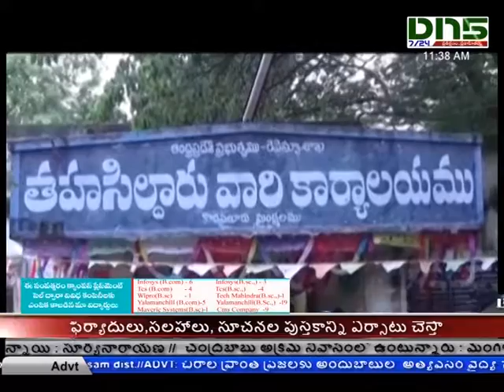విజయవాడలో విఆర్ఓల రాష్ట్ర సదస్సు| Vijayawada | Dn5 News